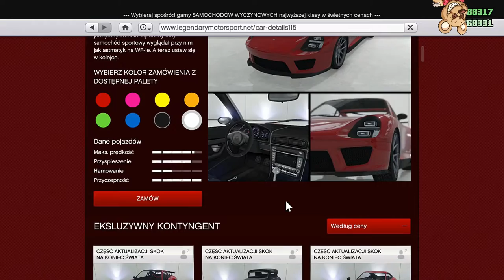🔴COMET SR GTA V ONLINE FULL TUNING 1.467.080 $$$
Pamietaj zostaw suba, 👍lapke, komentarz oraz 🔔dzwona zeby byc na biezaco!
Grafika Patrykoss_
Intro Gaway
📖REGULAMIN
🔴Nie obrazaj uczestnikow jezeli ich nie znasz
🔴REKLAMA jakiegokolwiek typu bez zgody BAN
🔴SPAM 1=Timeout 2=BAN
🔴Nie pytaj o MODA 1=TIMEOUT 2=BAN
🔴SUB za SUB BAN
🔴ZACHOWUJEMY SIE KULTURALNIE TAKZE ADMINI
🔧 Mój sprzęt:
MOTHERBOARD Asus Prime X370-Pro So.AM4
PROCESOR AMD Ryzen 7 1700X 8x 3.40GHz So.AM4 WOF
Grafika GIGABYTE GeForce GTX 1050 Ti OC 4GB
CHLODZENIE Bequiet DARK ROCK 3 PRO
ZASILACZ Corsair CP-9020091-EU RMX Serie RM650X ATX/EPS
RAM 16GB HyperX Savage DDR4-2666 DIMM CL13 Dual Kit
HDD Samsung SSD 840 EVO 250GB
HDD2 Samsung HD154UI 1,5 TB
OBUDOWA be quiet! Silent Base 600
Interface YAMAHA MG10XU
Myszka Logitech G5 Laser
Klawiatura Logitech G110
Kierownica Logitech® MOMO® Racing Force Feedback Wheel 240°
Monitor 1 Samsung LE32C530 32"
Monitor 2 Samsung LT27B300